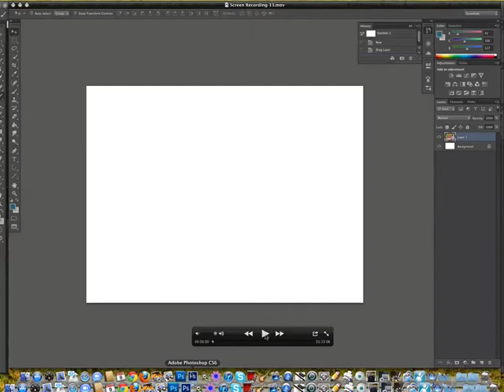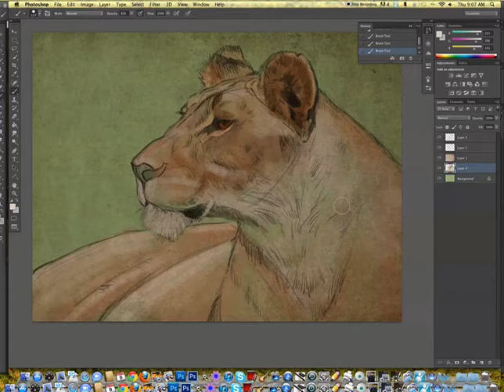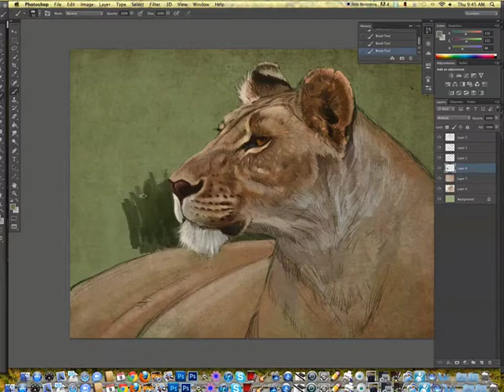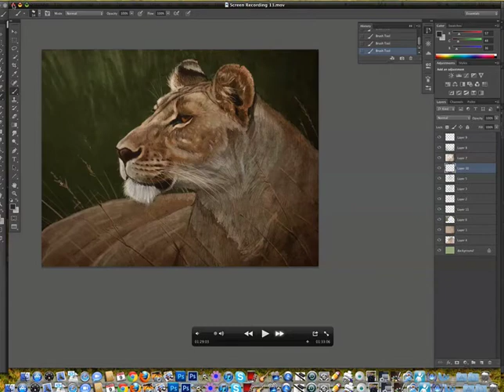Photoshop Wildlife Painting Demo by Aaron Blaise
This is an hour and a half digital painting done in Photoshop Cs6 done by Aaron Blaise.